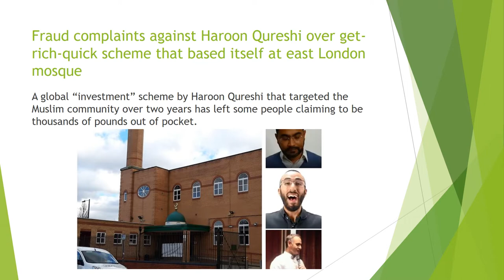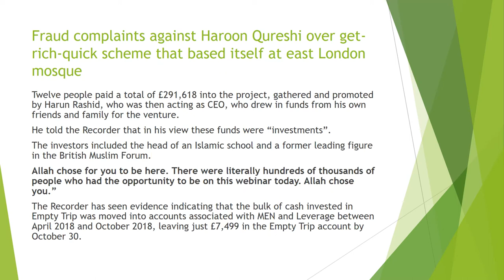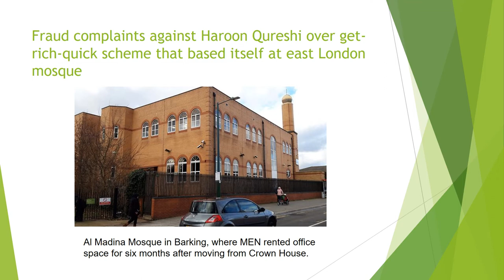Fraud complaints against Haroon Qureshi over get rich quick scheme that based itself at east London.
A global “investment” scheme by Haroon Qureshi that targeted the Muslim community over two years has left some people claiming to be thousands of pounds out of pocket. Ecom, E-commerce, Amazon

The Muslim Entrepreneur Network (MEN) was launched in 2015 by two east London businessmen as an online resource for subscribers to learn from each other.

Early on the organisation partnered with two Canadian venture capitalists described as millionaires, Rafaqat “Rocky” Mirza and Aziz “Com” Mirza.